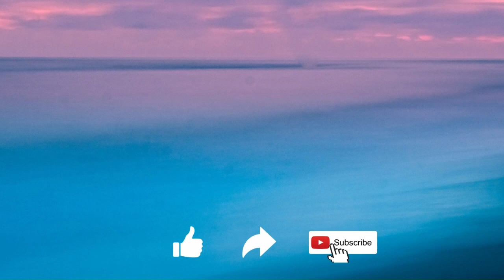Revealing the Benefits of Ambassadorship-Daily Devotional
In this devotional, we'll be exploring ambassadorship. Through readings and reflections, I'll be exploring how we can get intouch with Christ and find purpose in our everyday lives.

This daily devotional is a great way to start your day, or to use as a meditation in between classes. Whether you're a Christian or not, I believe that everyone can find meaning and connection in Christ's Body on Earth. So come join me on this journey, and let's explore how we can connect with Christ today!

Thank you for visiting the channel.  We are here to encourage, affirm and motivate each other as we navigate through life.